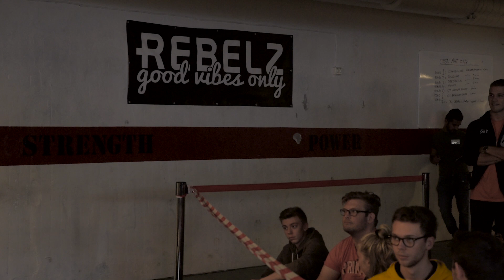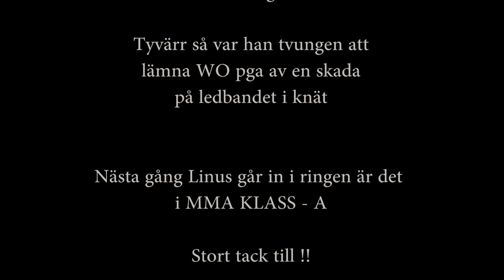The Hammer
Kort film om Linus Hammarlund som tävlar i MMA.